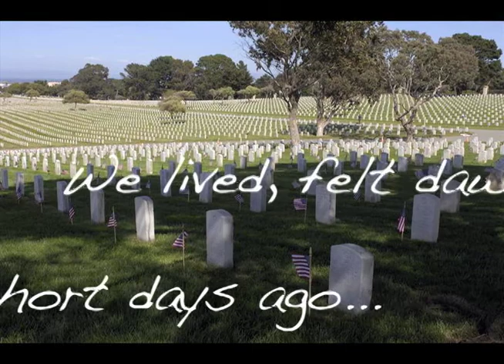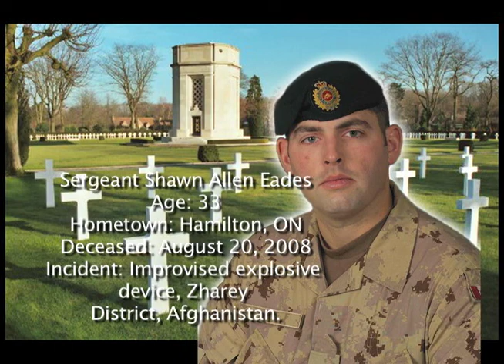Rememberance Day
We Remember Canadian Soldiers (ON)